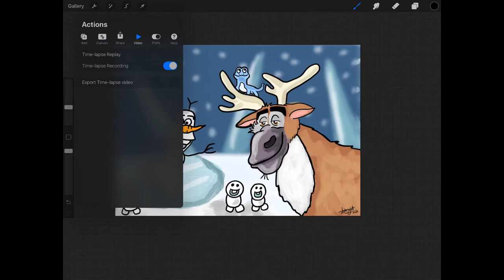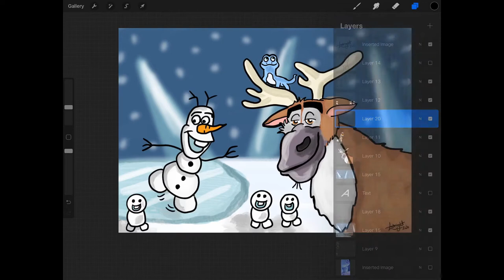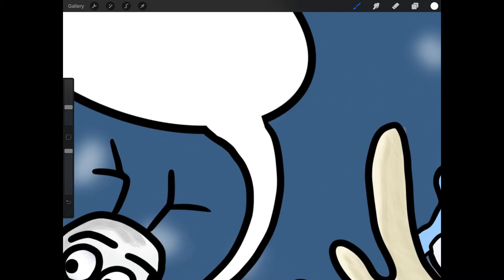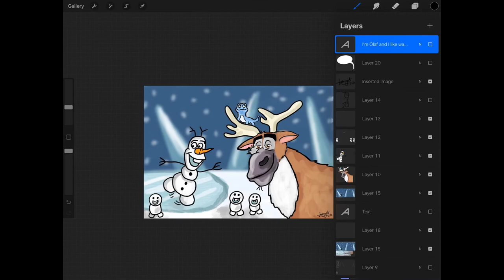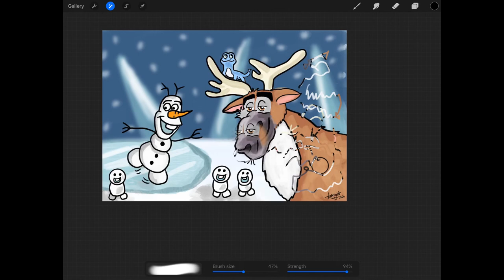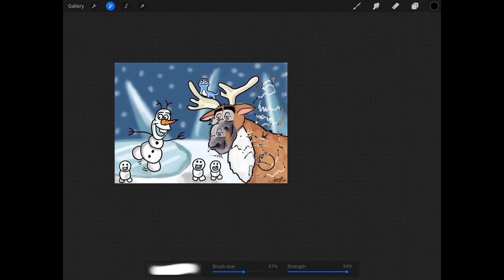How to Draw on Procreate: Cloning and Time Lapse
More steps on how to draw on Procreate.

Facebook: Leo Wright Studios - Posts | Facebook › ... › Art › Leo Wright Studios › Posts